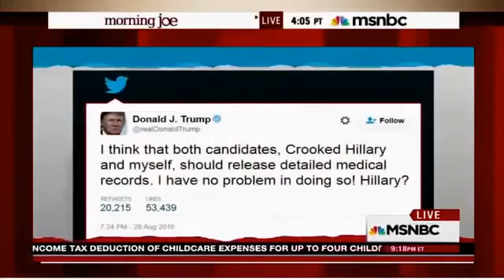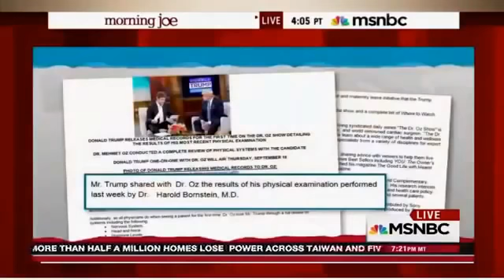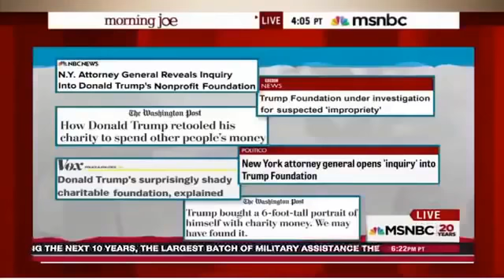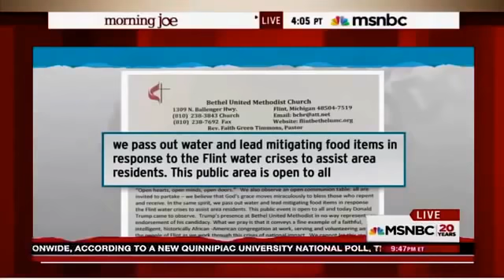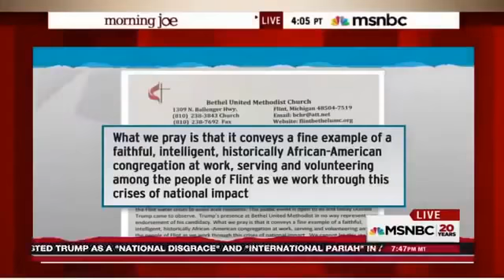Rachel Maddow 11 18 16 Donald Trump s Nonprofit Foundation November 18, 2016